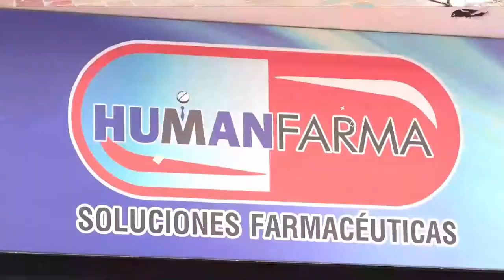ADULTO MAYOR MURIÓ ARROLLADO POR DOS JOVENES EN UNA MOTOCICLETA